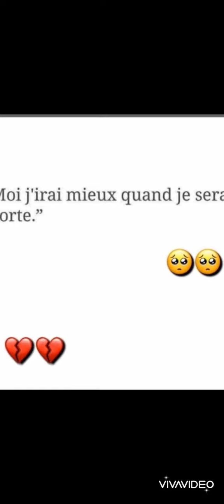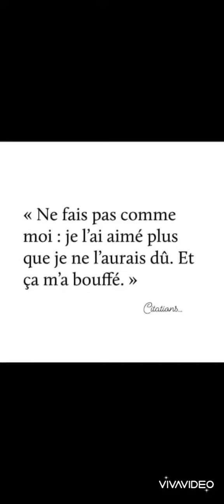comment faire pour tu me pardonne pour que tu revien 😞😭💔